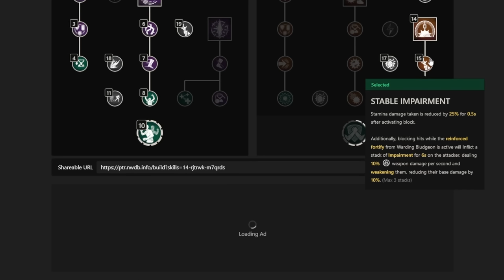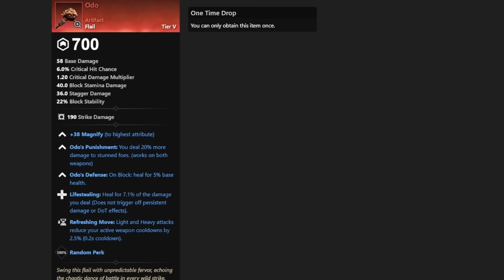Flail Builds For PvE & PvP! ⚔️New World Flail Guide with Ability Overview & Gear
This New World Flail Build Guide contains a variety of different Flail builds for different playstyles in PvP and PvE and also discusses all of the perks in-depth. Additionally, there's an ability overview and some gear and Artifact talk.

00:00 - Flail changes
01:05 - Ability Overview/Showcase & Weapon perks
05:12 - PvE Build (Tank) with most perk explanations
12:47 - PvE Build 2 with Arcane Eruption
13:58 - PvP Build 1
15:38 - PvP Build 2 (with escape)
17:08 - PvP Build 3 (more utility)
17:31 - Gear & Artifacts (Odo, Wall, Michael)
18:13 - Shields
18:38 - Attribute Split